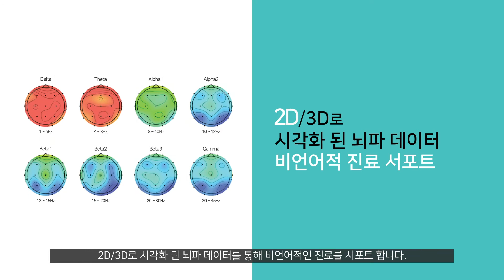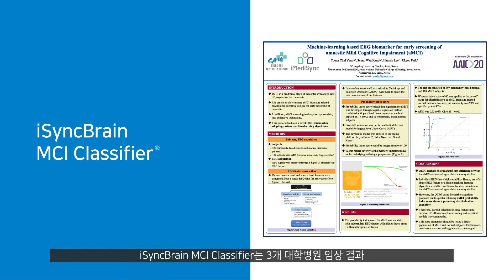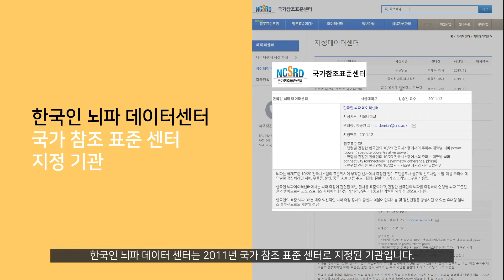써본 원장님들만 안다는 iSyncBrain 장점 4가지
실제 제품을 사용중인 원장님들이 직접 선정한 iSyncBrain 장점 4가지를 소개합니다.

[iSyncBrain 장점 4가지]
1. 비언어적 치료 서포트
2. 경도인지장애 AI 분석 솔루션
3. 건강인 뇌파 Norm DB
4. 특허 받은 디노이징 기술